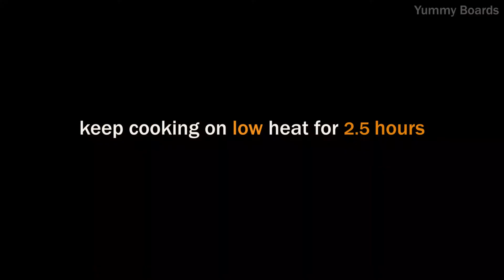Aush\ Ash Reshteh (Persian noodle soup) recipe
Hi there! ready to cook?

📌ingredients:
- 300g Reshteh(Persian noodle for Aush)
- 600g herbs ( chopped scallion, parsley, dill, coriander and if you want some spinach)
- 1 cup of chickpeas
-1 cup of kidney beans
- 1 cup of pinto beans
- 0.5 cup of lentils
- 5onions
- 10 cloves of garlic
- 10 tbsp kashk
- 10 tbsp dried mint
- water
- vegetable oil
- 3 tbsp saffron
-1 tbsp black pepper
- 4 tbsp turmeric
- 1 tsp salt and red pepper
- 1 tbsp cumin

📌preparation:
just like shole zard full of techniques!
- mix the chickpeas with 1 cup of water.
- mix the kidney and pinto beans with 1 cup of water.
- let them both rest for 24 hours.
👀by doing this they will be cooked better and sooner.
- after 24 hours of resting, drain them and add them to a pot.
- add 1 tsp salt and red pepper, 1 tbsp cumin and turmeric, and black pepper.
👀the best way to get the best taste is to add the spices to the chickpeas and beans at first. you can skip the spices and add nothing to them but believe me the taste is so much different without it.
👀the most important thing is that you do not need to add more than 1 tsp salt because your kashk and reshte are both salty and that's enough for the Aush!
- add 5 cups of water and cook the ingredients for 1.5 hours on medium heat.
- chop 4 of the onions and fry them very well.
- add 2 tbsp turmeric to that and fry for 15 mins till it's crispy.
- grate the garlic and fry well.
- add 1 tbsp turmeric and fry it for 5 mins.
- add the 10 tbsp dried mint to the garlic and fry for 1 min. (when the frying is done, separate some of it for design!)
👀dried mint should not be fried because it will taste bitter. just 1 min of frying is enough!
- add the fried onions and garlic and mint to the cooking ingredients and keep cooking for 2.5 hours on low heat.
- chop 1 onion.
- span it on a piece of fabric and let that rest for 2 hours.
👀 by doing this when you fry the chopped onion later it will be very crispy and we need that for design!
- mix kashk and 1 cup of water.
- boil it for 20 mins.
👀remember to always boil every kind of kashk for 20 mins before using it because it may have brucellosis.
- after 2.5 hours of cooking, add the washed lentils and vegetables to Aush.
- keep cooking on low heat for 1 hour.
- after 1 hour, add the Reshte to Aush.
👀just after you add the Reshte start stirring your Aush otherwise the Reshte will stick together!
- add the boiled kashk to the Aush.
- stir well and keep cooking on low heat for 30 mins.
- meanwhile, start frying the chopped onion.
- add 2 tbsp saffron to that and fry till it's completely crispy.
- pour your Aush into a bowl.
- add some of the fried mint and garlic for the design.
- add some kashk for the design.
👀you can mix 2 tbsp kashk with 1 tbsp saffron and add to your Aush for the design just like I did, but it's not necessary!
- finally, add the crispy onion.
- bon appetit!

Thanks a million for accompanying Yummy boards. remember to push the like button, subscribe to us, and share our videos with a friend or family member. that will be a great support for us!

0:00 Hi there! ready to cook?
0:09 ingredients that you need
1:31 preparation
5:26 Bon appetit!